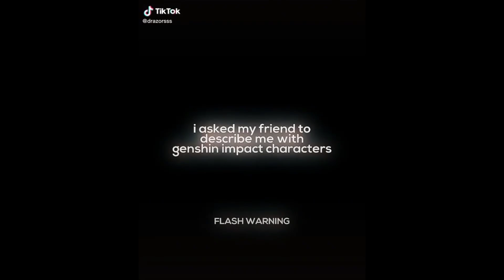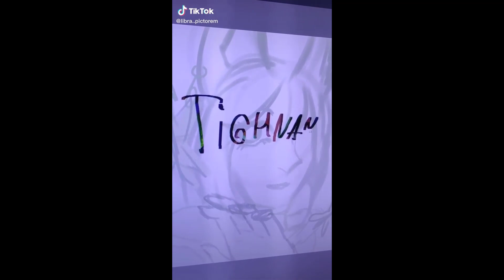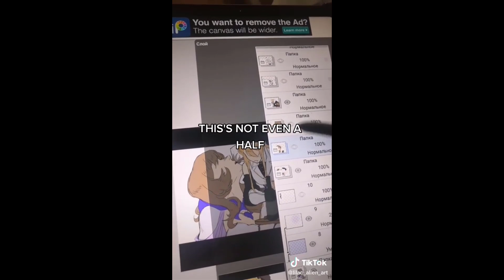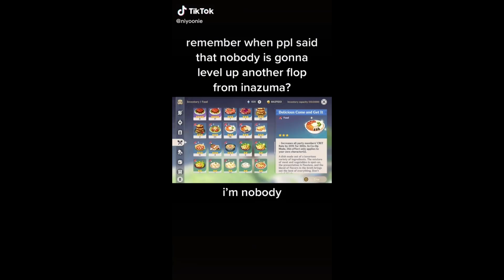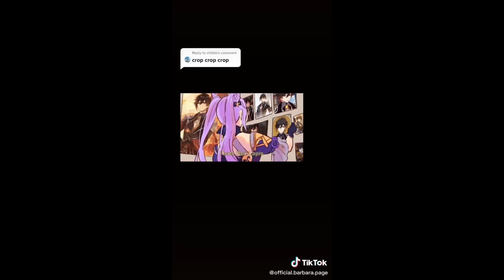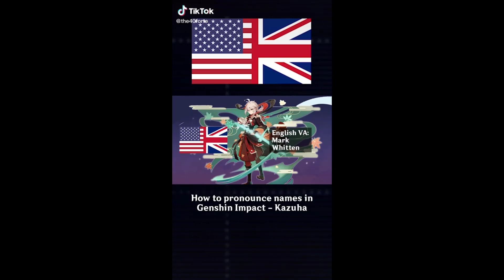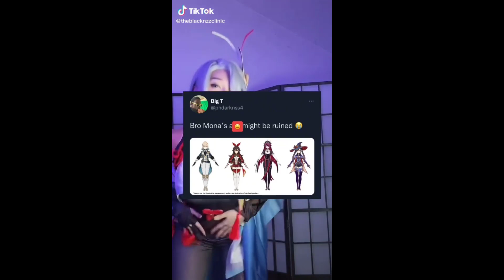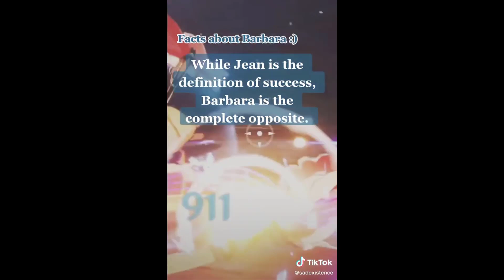Genshin Impact TikTok Compilation #39